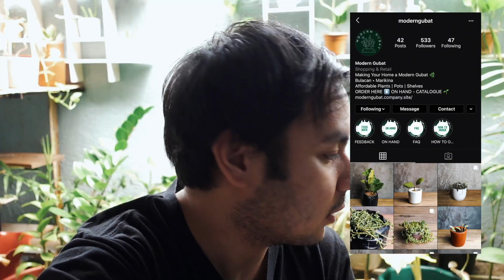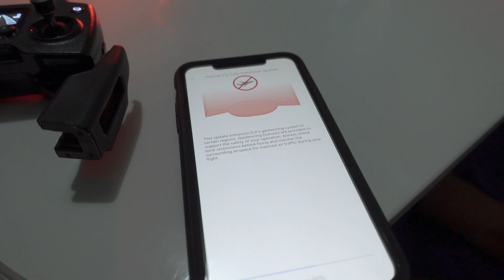EPISODE 4 - Siya si Kalbo | John Manalo